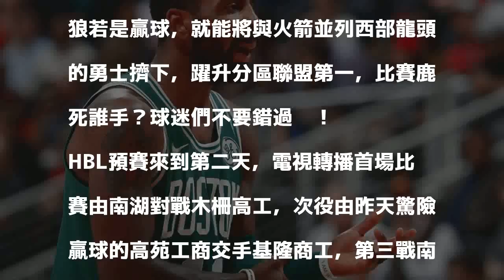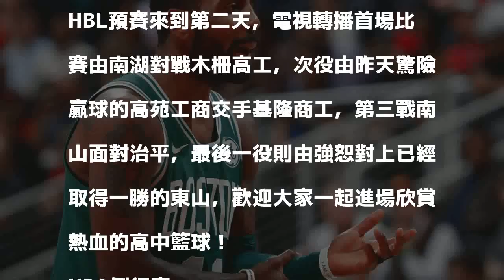東部龍頭綠衫軍拚十連勝 今日賽事預告與轉播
發表評論評論如下。